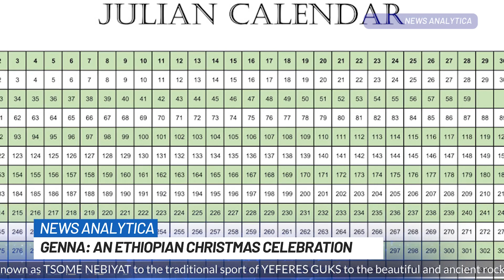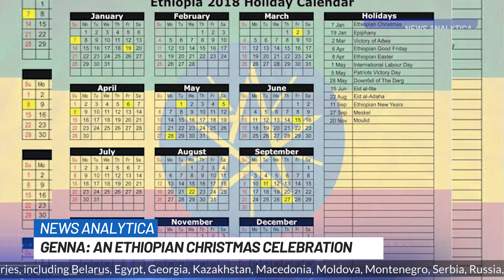GENNA:An Ethiopian Christmas Celebration